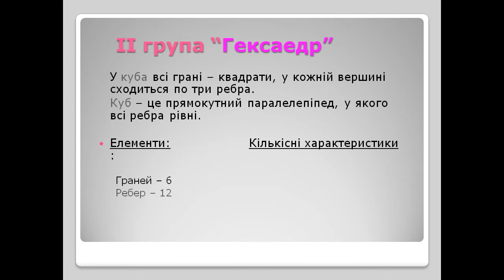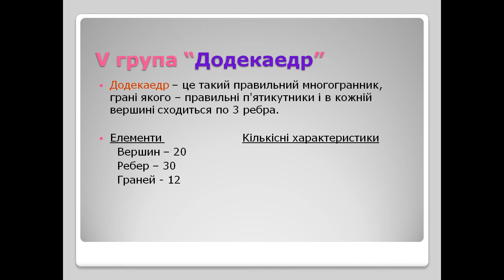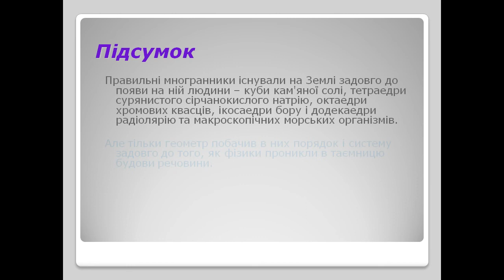Презентація ПРАВИЛЬНІ МНОГОГРАННИКИ